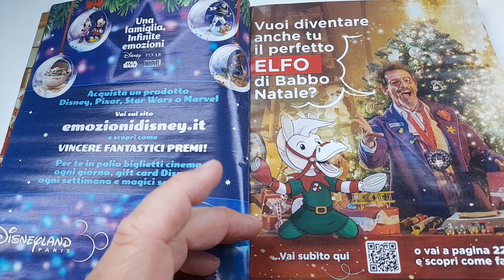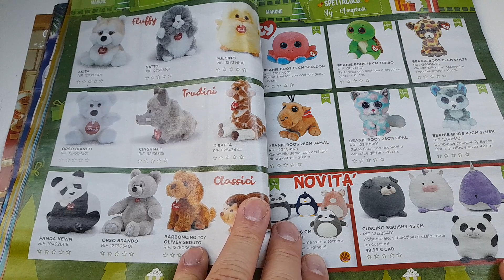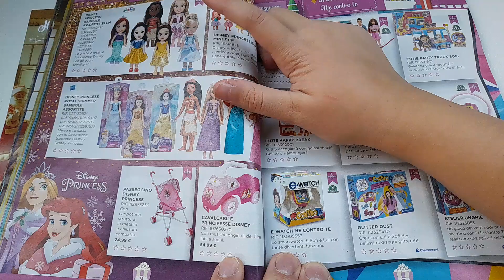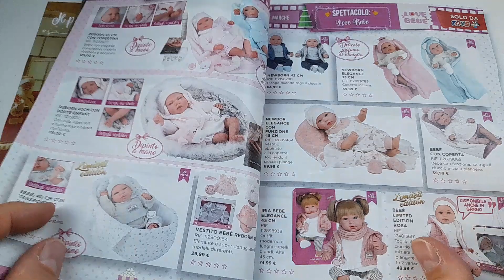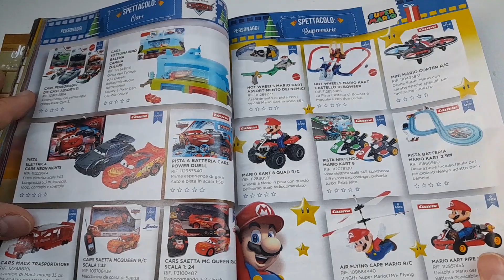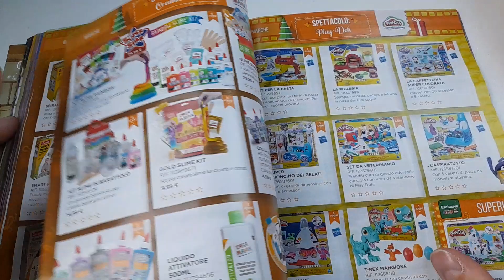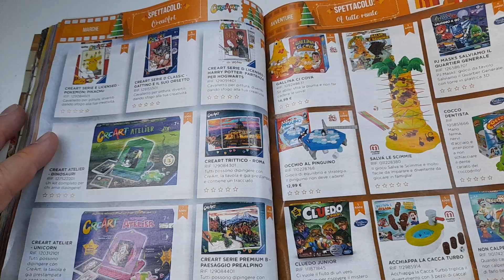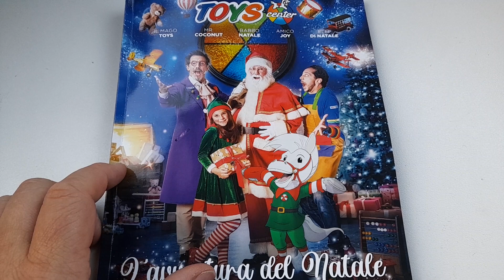Catalogo Toys Center Natale 2022